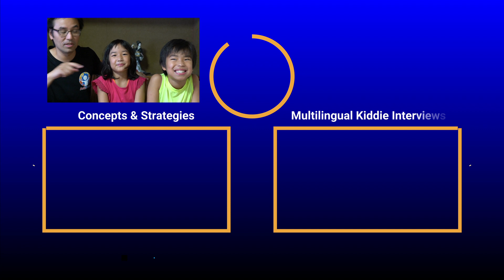The Audience Asks: What Language Do Multilingual Kids Dream In?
In this video, our multilingual kids will answer some questions from viewers, including “what language do you dream in?”

eBooks:
Pampers to Polyglots: 7 Ideas for Raising Multilinguals like me
今風の子育て：バイリンガルからマルチリンガル